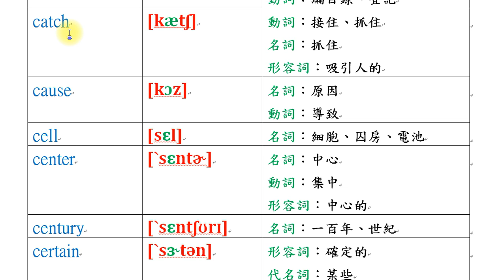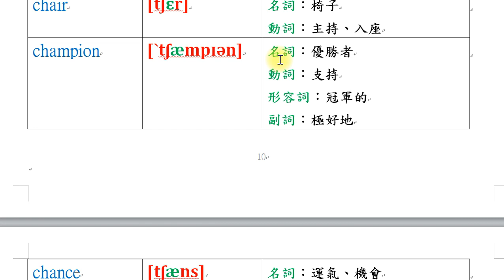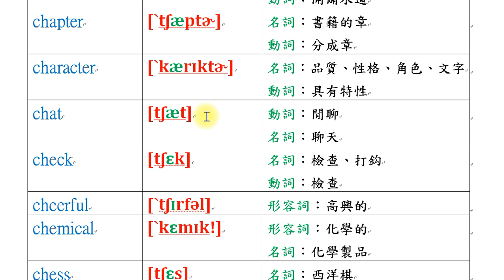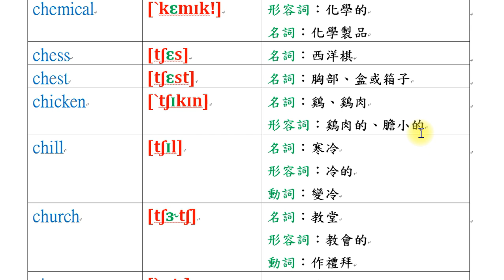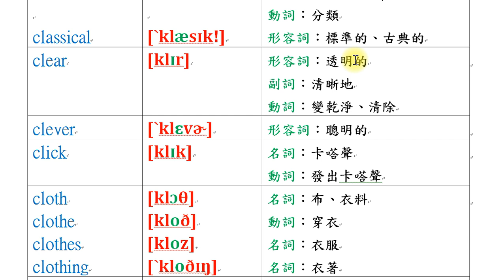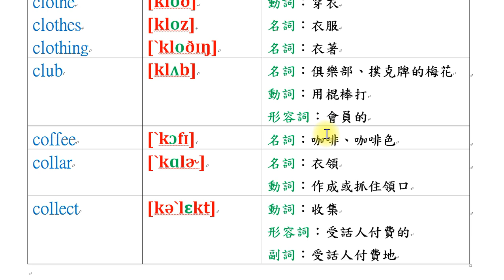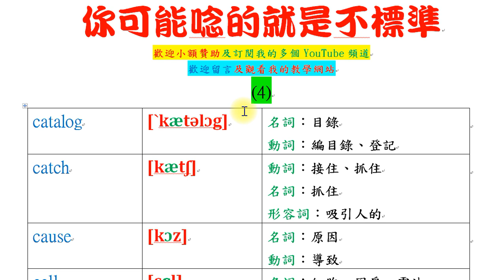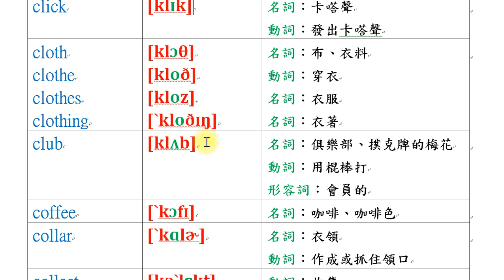外國小學生都會的單字，你可能唸的就是不標準 (4)